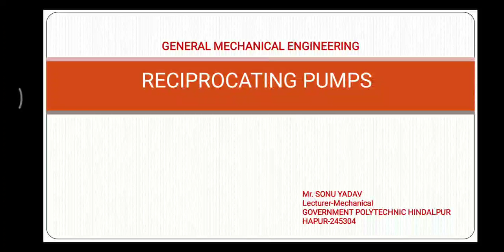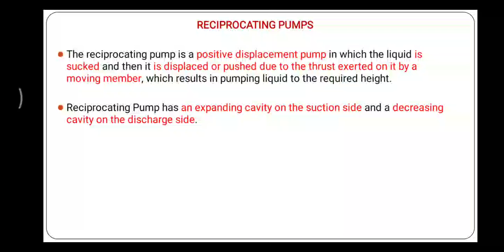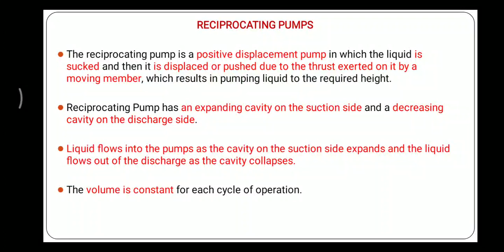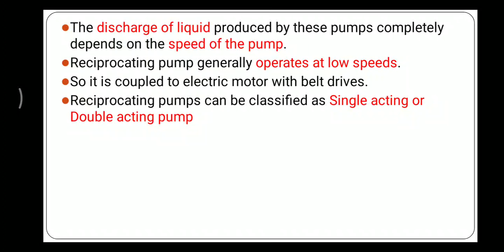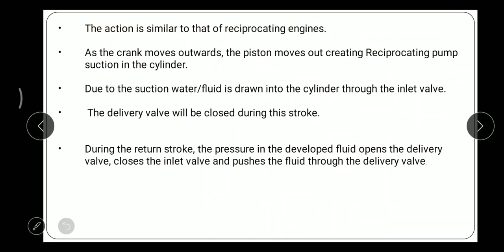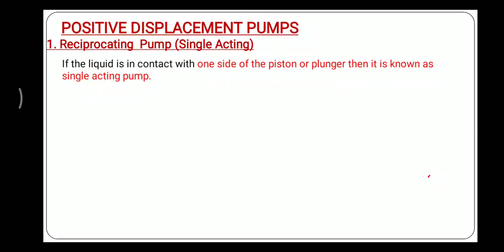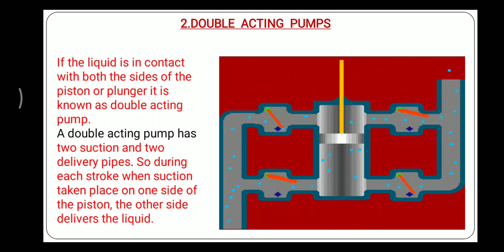Reciprocating Pump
Reciprocating pump types of reciprocating pump working of reciprocating pump